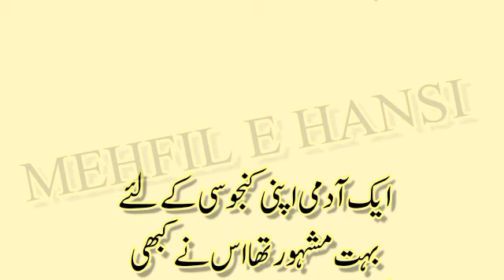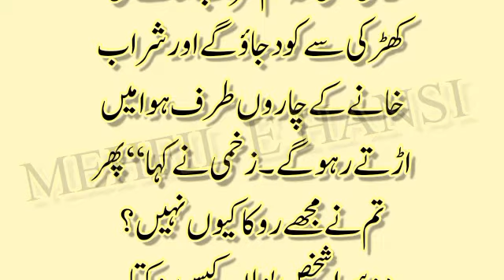Aaj ka lateefa | عدالت میں طلاق کا مقدمہ😂 | Funny latifay in urdu 🤣 | Mehfil E Hansi | #771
Jazak allah ❤❤❤❤❤